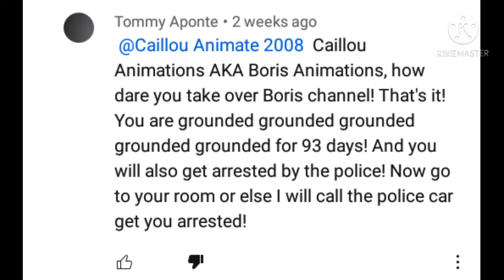Really, Grounded Threats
Grounded Threats Don't Work

A.K.A SuperStarGamie247 //MollyCarlaAndForLife